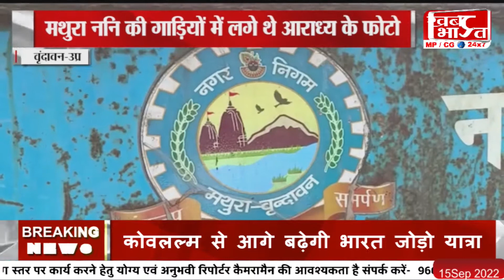वृंदावन-उप्र-कूड़ा उठाने वाली गाड़ियों पर लगे